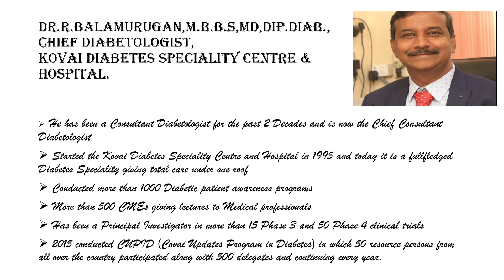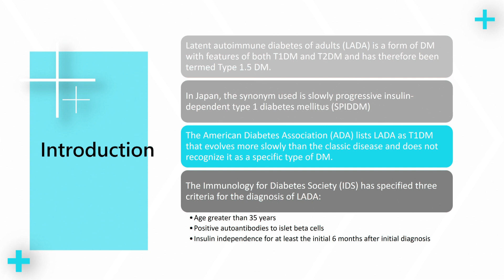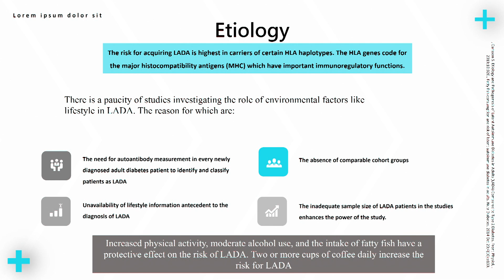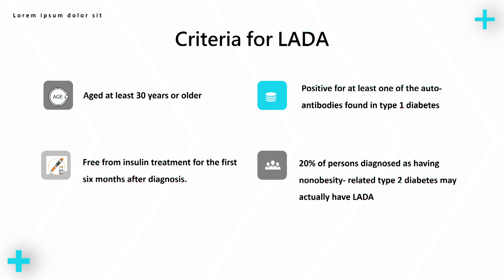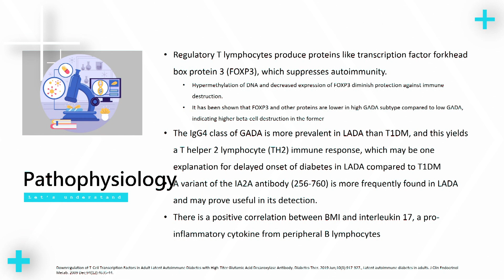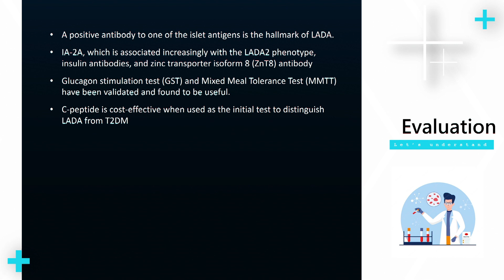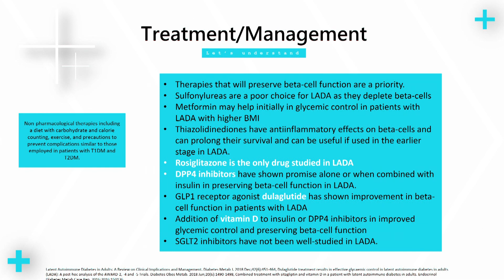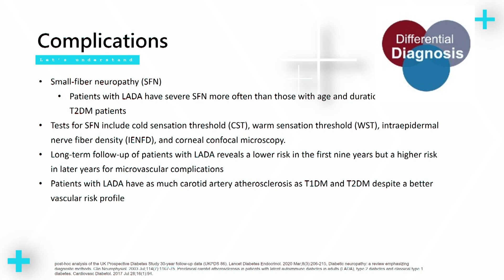Type 1.5 Diabetes - Dr R Balamurugan